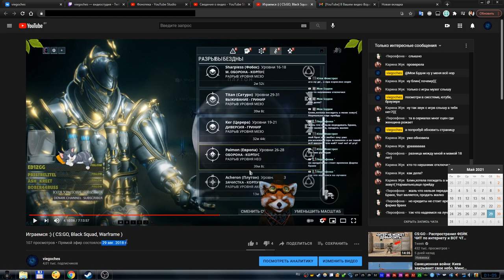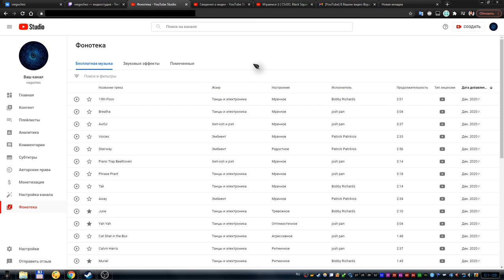У меня обнаружен контент, защищенный авторским правом. В музыке которая не имела АП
Когда-то давно, в далёком 2018 году, я проводил трансляцию. И слушал на ней музыку в которой небыло авторских прав. Но, теперь у этой музыки появились авторские права и ко мне пришла жалоба.
Поэтому слушайте на трансляциях только музыку из фонотеки ютуба. В видео тоже добавляйте музыку только из фонотеки ютуба. Там она бесплатная и её точно можно использовать на ютубе.